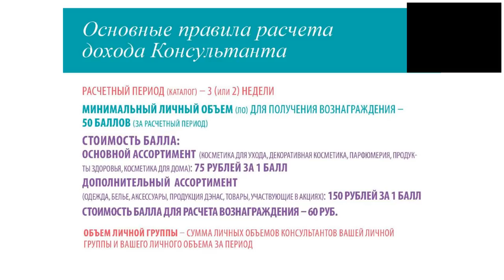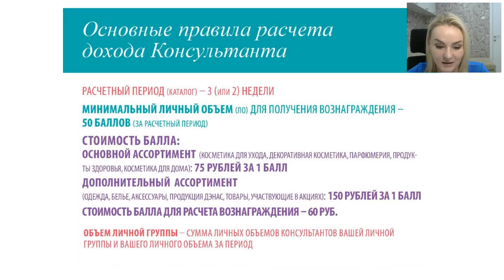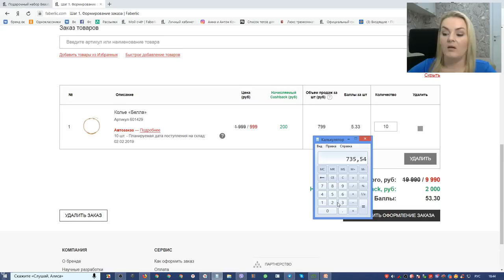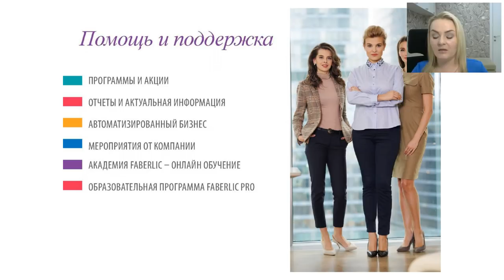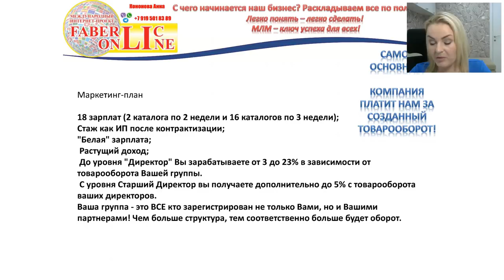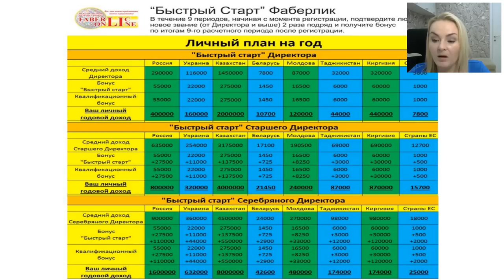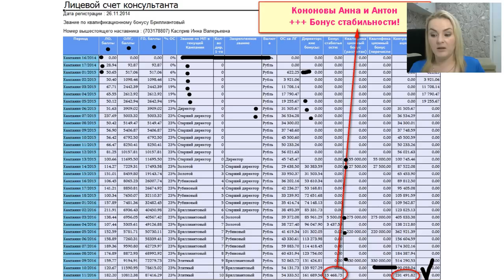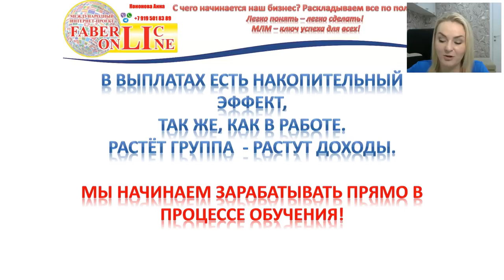Работа в интернете. Часть вторая. 2019.